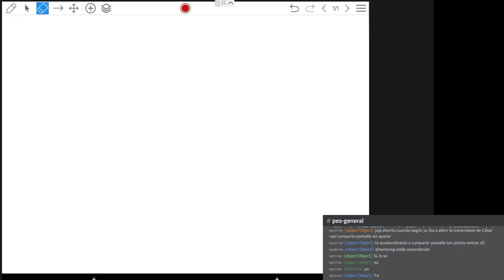Clase PES 3/2/2021 (Algoritmos Greedy)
Algoritmos Greedy